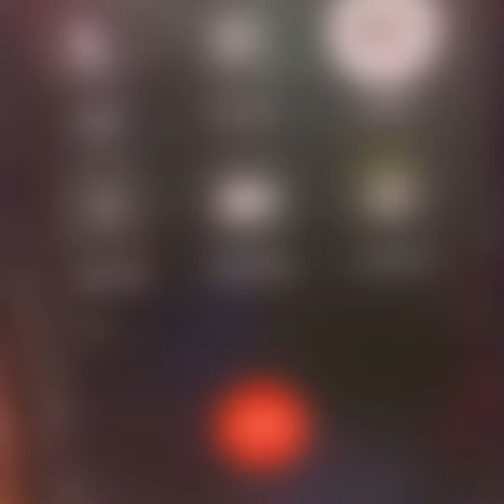mo3 suspect devinbrown says “Nobody Got Down On Him & Got Away With It”👀‼️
Suspect devinbrown of the MO3 homicide delivers strong message via phone call from prison [LEAKED AUDIO]